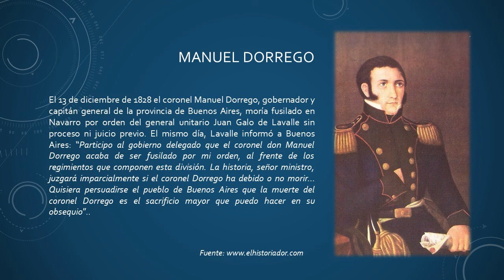LINEA DE FRONTERA CON LOS PUEBLOS ORIGINARIOS - FORTIN NAVARRO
UBICACION DE LA REPLICA DEL FORTIN DE NAVARRO